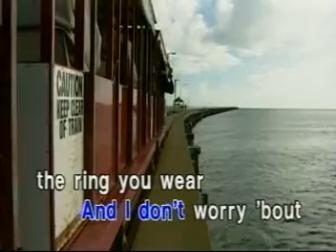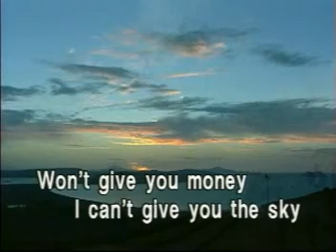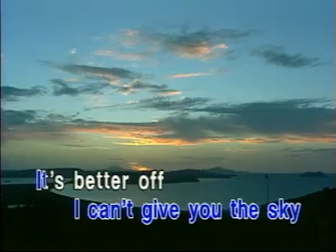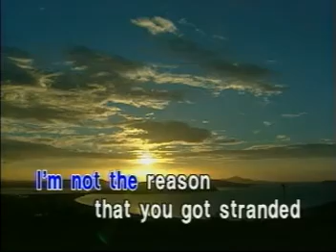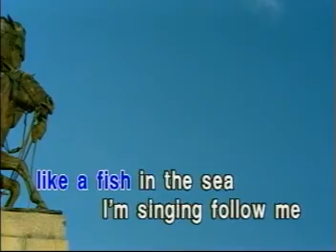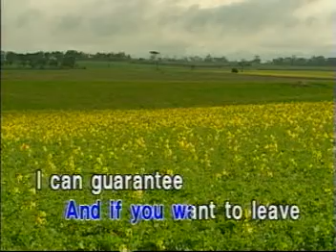Steamroller Karaoke - Uncle Cracker Follow Me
Steamroller Video Karaoke